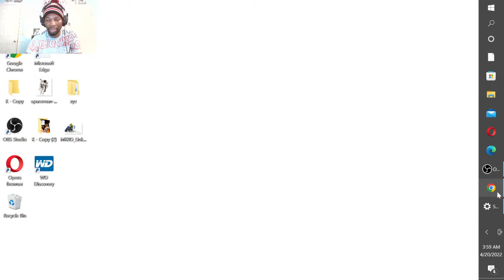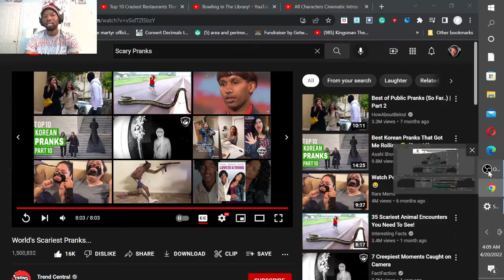GMB REACTS TO THE WORLD'S SCARIEST PRANKS!